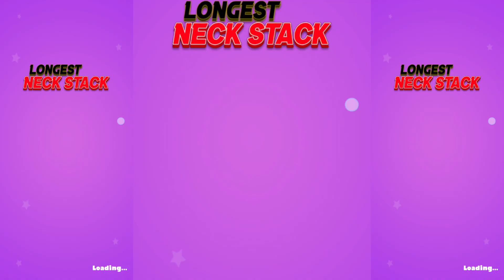Neck Stack Run 3D - a lot of circles are coming in the run with very long neck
Welcome back to Crazy Gamerz 2.o Channel! It's time for another exciting video, and as always.

I HOPE YOU ENJOYING THE GAMEPLAY VIDEO |